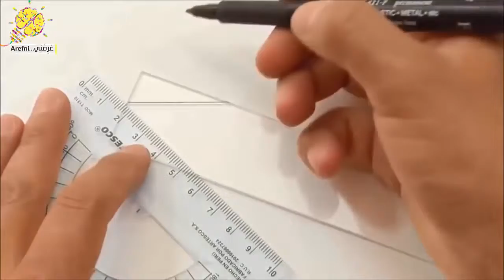удиветельные домашние изобретения #3